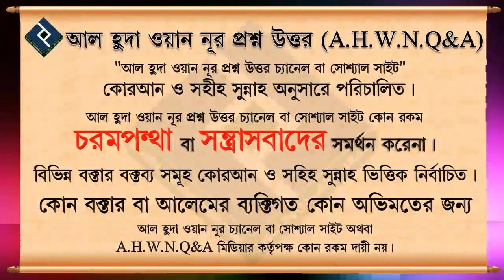স্বামী দ্বিতীয় বিয়ে করলে করণীয় কি ᴴᴰ┇শাইখ মুখলেসুর রহমান বিন এরশাদ আল মাদানী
Present by.
Al Huda Wan Noor Foundation
*যাযাকাল্লাহু খায়ের*

0:00 Introducation
0:08 Main Part
5:10 End Introduction